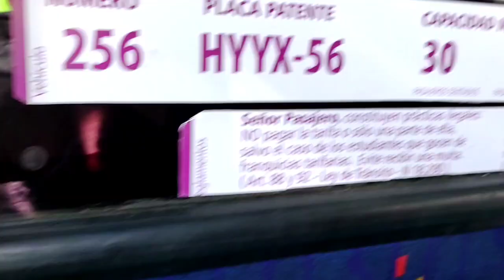Viaje Interurbano en Inrecar Geminis II/M.Benz/LO-916 Buses Magabus